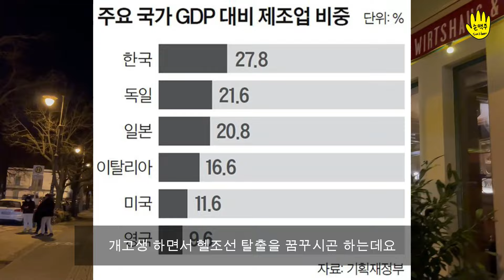(1편) 독일은 진짜 일하기 편한 나라인가? 제조업 아재의 생생한 경험담 // Is Germany good country to work?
헝가리 출장 후 깨닫는 바가 있어서 베를린 최초의 크래프트 브류펍 렘케에서 독일 사는 이야기를 들려드립니다.
I've thought my life in Germany, after a business trip from Hungary. Let's get to LEMKE, the craft first brewery in Berlin, and talk about it.